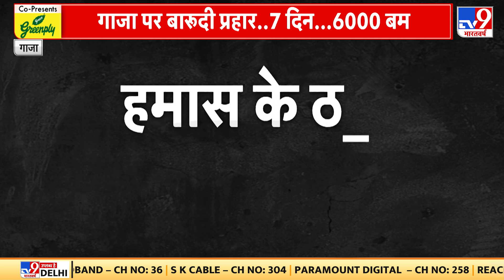Palestine Israel Conflict: Gaza पर बारूदी प्रहार 7 दिन में 6000 बम